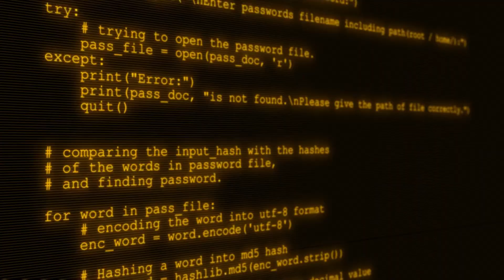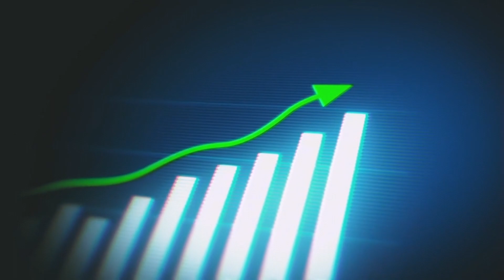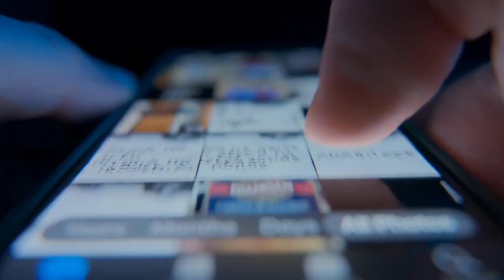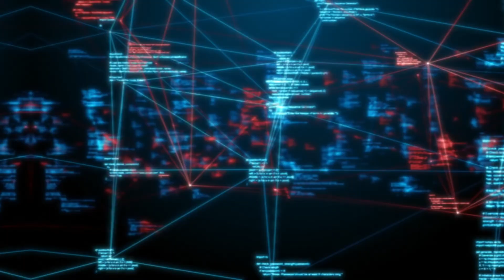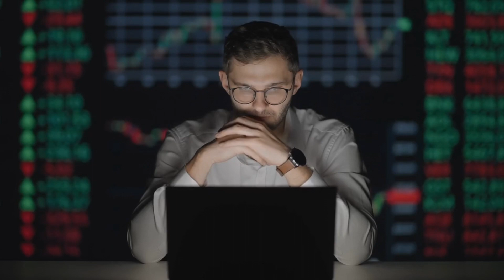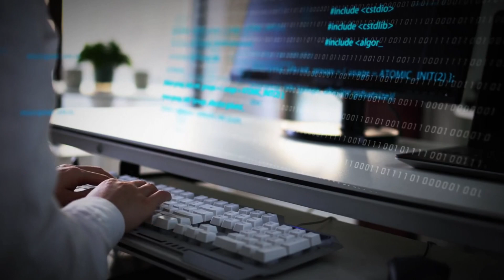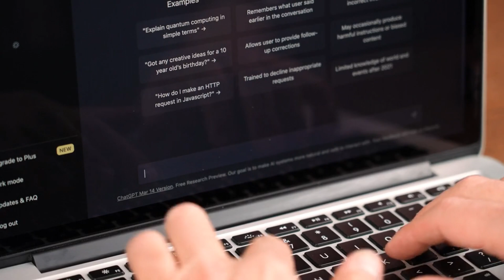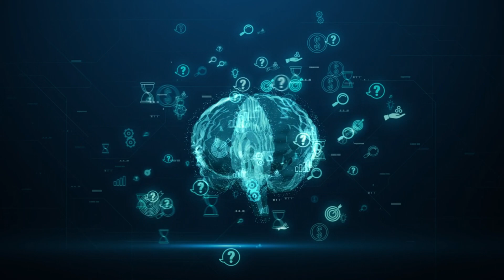The Alarming AGI Takeover: The Risks 2024 Holds for Humanity.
AI: Friend or Foe? The Good, the Bad, and the Unforeseen

Artificial intelligence (AI) is rapidly changing the world around us. From self-driving cars to medical breakthroughs, AI is having a profound impact on our lives. But is AI a force for good or evil?

In this video, we explore the positive and negative impacts of AI. We discuss how AI can improve our lives through increased productivity, better healthcare, and safer communities. We also examine the potential dangers of AI, such as job displacement, privacy concerns, and the misuse of autonomous weapons.

This video is for you if you are:

Curious about the future of AI
Concerned about the potential dangers of AI
Interested in learning how to harness the power of AI for good
In this video, you will learn:

The different ways AI is being used today
The potential benefits of AI
The risks of AI and how to mitigate them